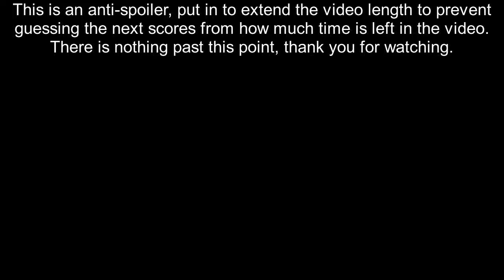Frost'n'Pyro (Maypul) vs Redshellmeerkat (Ranno) - Winners Finals - ROACS Qualifier 2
If you are interested in Australian Rivals of Aether, join the Australian Smash Discord server:

Follow the Rivals of Aether Australia Twitter account for updates and news about the Australian and New Zealand scene: